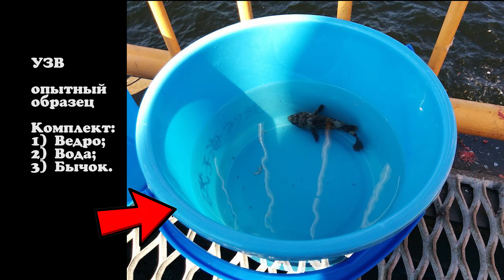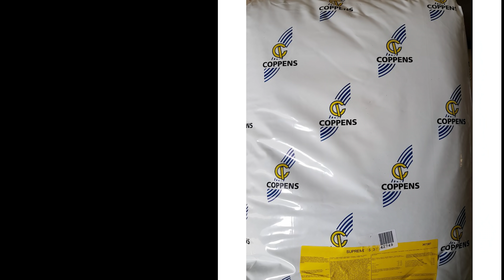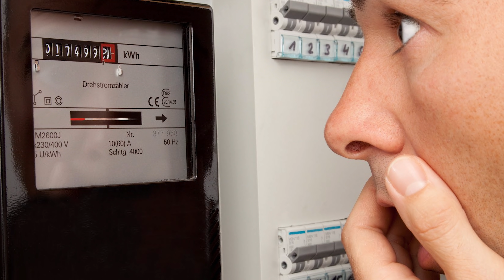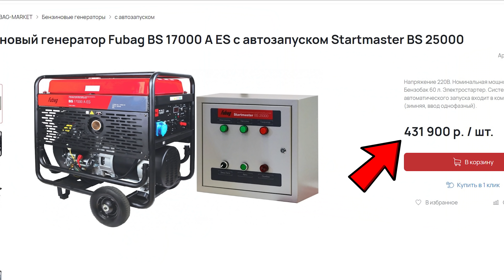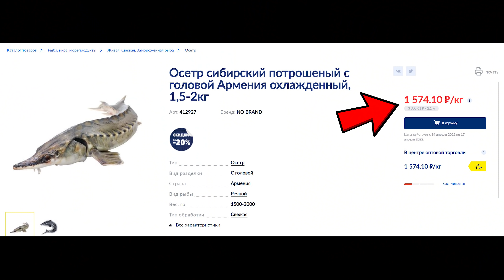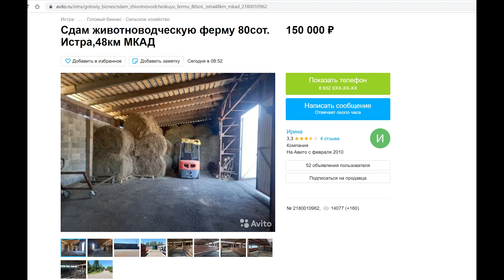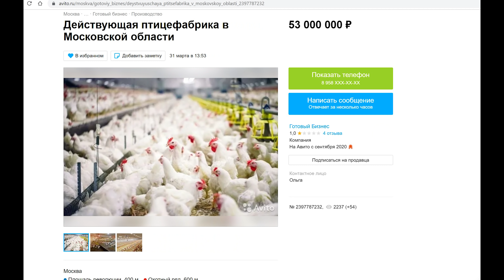Что не так с УЗВ? / Актуальные коррективы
Сегодня очень важная для меня тема, тема УЗВ (установка замкнутого водоснабжения). Давно мечтаю в рамках ЛПХ попробовать спроектировать и построить мини акваферму. Хочу разводить рыбу - осетра. И вот когда я вплотную подошел к реализации своей мечты случилось... То, что случилось. И теперь экономика этого проекта меня просто пугает. Решил посоветоваться со своими зрителями, поделиться своими мыслями и опасениями.
Заодно расскажу, что происходит в фермерском мире, сколько хозяйств выставлено на продажу.

Для поддержки Канала: Сбербанк России 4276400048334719

2) написать комментарий под видео;
3) нажать колокольчик оповещений;
4) поделиться ссылкой на видео в соц.сетях.
5) пересмотреть ролик с родными, друзьями и знакомыми :)